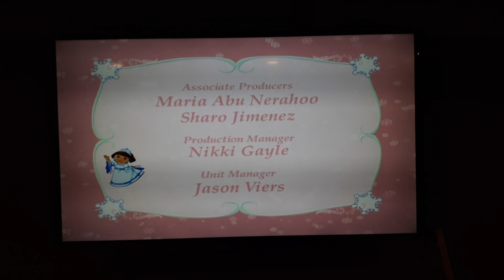Dora Saves The Snow Princess Credits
Nick Jr. and Nickelodeon on Dvd and TV at 2008